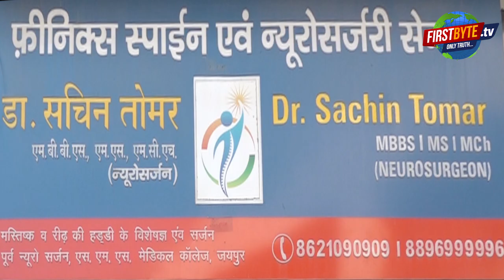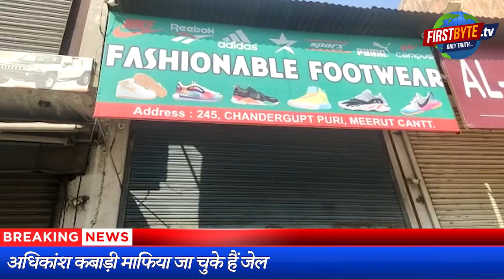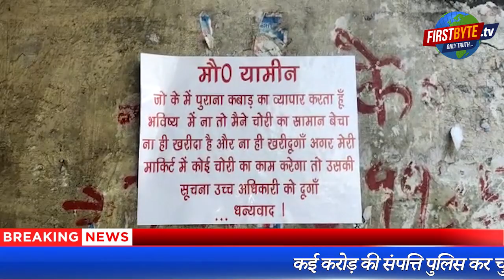वाहनों के पार्ट्स नहीं, अब बिकते हैं कपड़े व जूते, कबाड़ियों ने काम बदला । Firstbytetv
मेरठ का सोतीगंज इलाका...वही इलाका जिसका हाल ही में देश के प्रधानमंत्री नरेंद्र मोदी ने जिक्र किया है। यहां आओ तो हर तरफ वाहनों के पार्ट्स नजर आते थे, टायर से लेकर वाहनों के कलपुर्जे और लाइट्स भी। करीब साढ़े तीन सौ व्यापारी प्रत्यक्ष अथवा अप्रत्यक्ष रूप से इस धंधे से जुड़े हैं। अब हालात बदले नजर आते हैं, पुलिस प्रशासन ने नकेल कसते हुए फरमान सुना दिया कि सामान के सत्यापन व शपथपत्र के बाद ही दुकान खोली जा सकेगी। प्रशासन, शासन और सरकार के दबाव के आगे नाम के कबाड़ियों को अंतत झुकना पड़ा। अब यहां अधिकांश दुकाने बंद हैं, वाहनों के पार्ट्स , कल पुर्जे सब नदारद हैं। दुकान के बाहर के बोर्ड बदले जा रहे हैं। कुछ लोगों ने अपना काला धंधा बदलकर रोजी रोटी के अन्य माध्यम चुनना बेहतर समझ लिया। कुछ ने कपड़े आदि का काम शुरू कर दिया। कुछ भी भी इस उम्मीद में हैं कि सुबह फिर कभी तो आयेगी..। कुछ ने जिले से बाहर उन जिलों में संभावना तलाशना शुरू कर दिया है जहां इस काले धंधे को फिर से संचालित किया जा सके। एडीजी ने जोन के सभी वरिष्ठ अफसरों को इस दिशा में सतर्कता बरतने के निर्देश दे दिये हैं।
मेरठ का सोतीगंज इलाका सिर्फ मेरठ नहीं बल्कि इसके तार देश के कई राज्यों तक फैले हुए हैं । पीएम मोदी ने खुद यह कहते हुए इसकी पुष्टि कर दी कि देश में कही भी वाहन चोरी हो..वह कटने के लिये मेरठ के सोतीगंज ही आता है । सोतीगंज इलाका हमेशा से चर्चा में रहा लेकिन यदाकदा मामूली कार्यवाही के बाद इसके तौर तरीकों पर कोई फर्क नहीं पड़ा । चर्चा यहां तक हुई कि बिना सदर थाना पुलिस के संरक्षण के नाम के कबाड़ी करोड़ व अरब पति नहीं बन सकते हैं। यहीं कारण रहा है कि सदर थाने का चार्ज पाने के लिये दरोगाओं को सिफारिश लगाते देखा जाता रहा है। गंभीर बात यह भी है कि यह थाना इंस्पेक्टर स्तर का है लेकिन यहां चार्ज वरिष्ठ पुलिस अधिकारियों के चहेते दरोगाओं को ही मिलता रहा है । अब नये पुलिस कप्तान प्रभाकर चौधरी की वक्र दृष्टि इस काले धंधे पर पड़ी तो इसमें लिप्त कबाड़ियों को साढ़े साती ने अपनी गिरफ्त में ले लिया । कई बड़े कबाड़ माफिया गैंगस्टर में निरुद्ध कर जेल भेज दिये गये। हाजी गल्ला प्रदेश स्तर का कबाड़ माफिया घोषित कर दिया गया । कई कबाड़ियों की करोड़ों की जायदाद कुर्क कर उन्हें सड़क पर ला दिया गया ।।